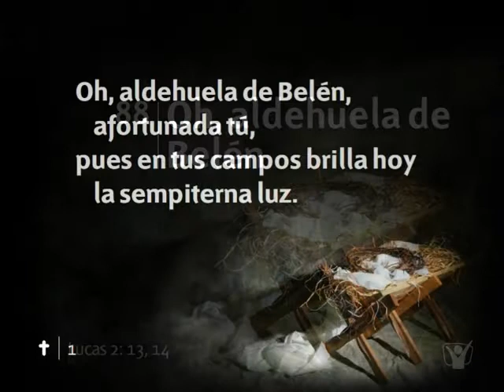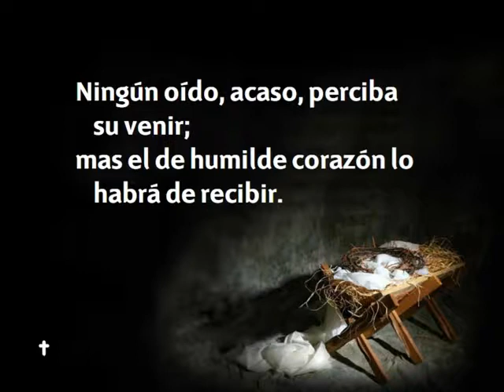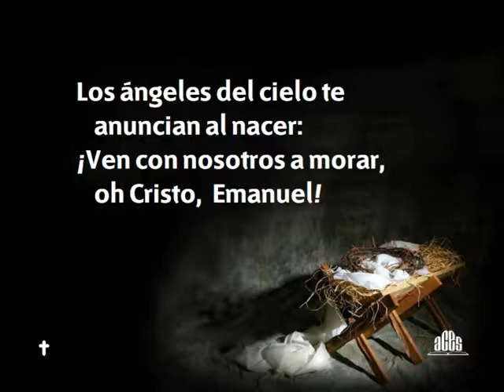H A Nº 088 Oh, aldehuela de Belén